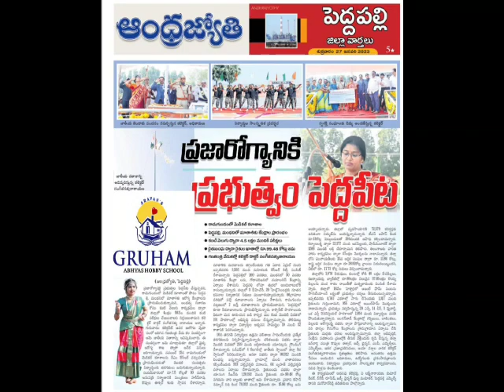kuchipudi dance classes in peddapalli, karimnagar. 630 320 4621